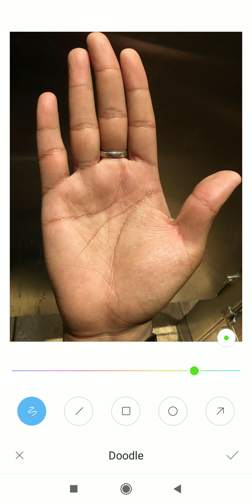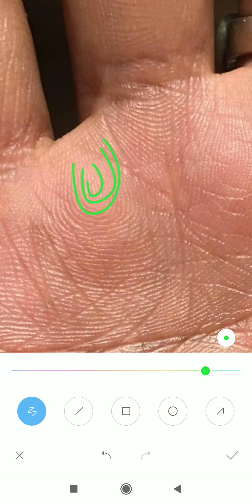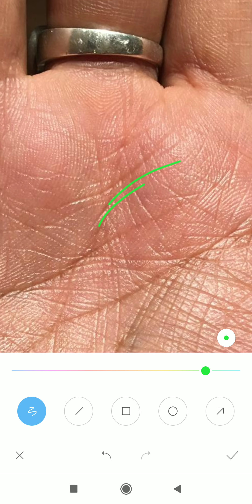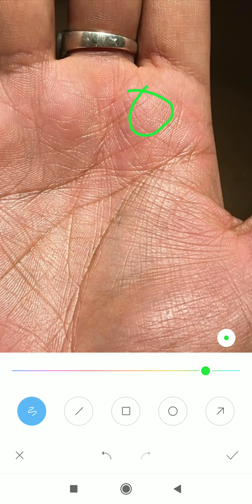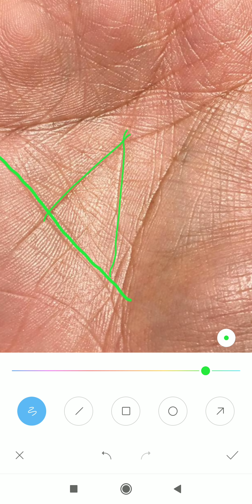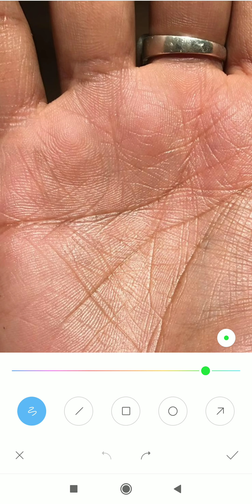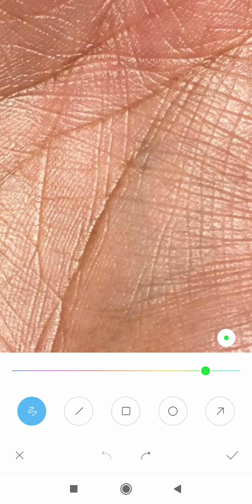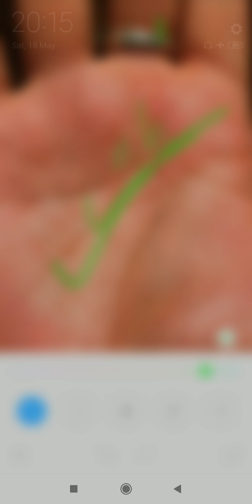पिता पर कर्ज है क्या में उनको लग्जरी लाइफ दे पाऊंगा ? real hand analysis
*4 to 5 days* of Waiting period for a video to upload.